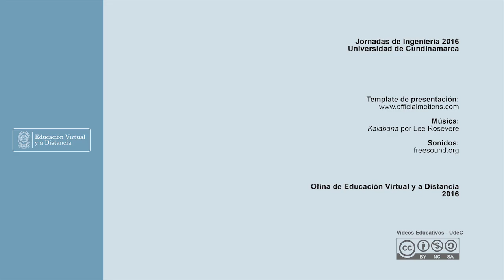ANATOMISOFT - Anatomía animal con RA - Jornadas de ingeniería 2016